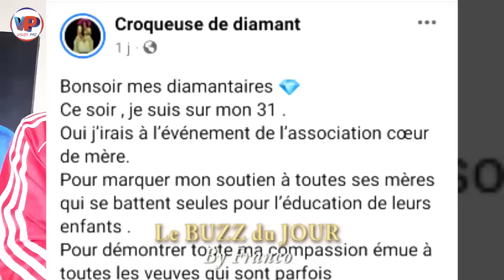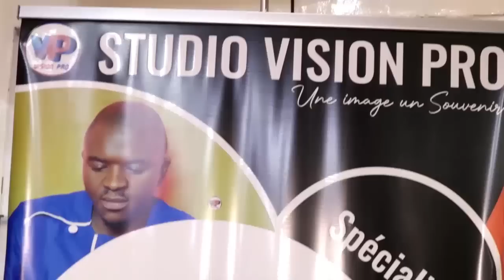CROQUEUSE de DIAMANT Humi_liée à la Soirée de MURIELLE BLANCHE...Ma Chérie, tu as encore du chemin